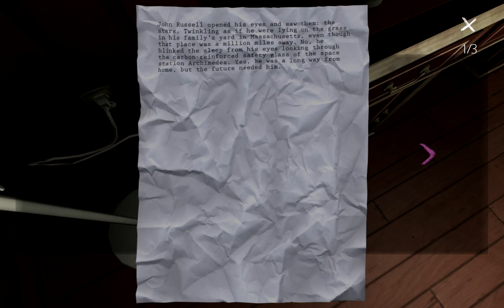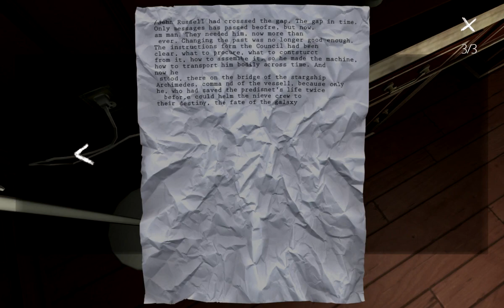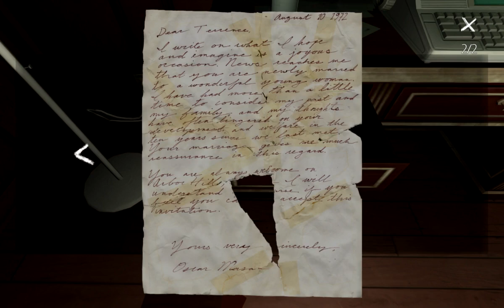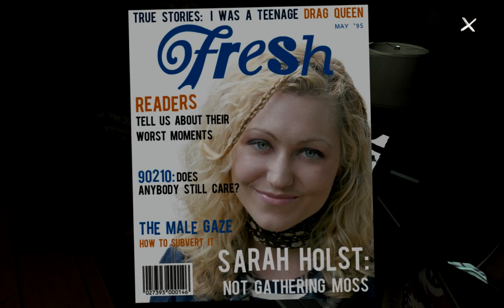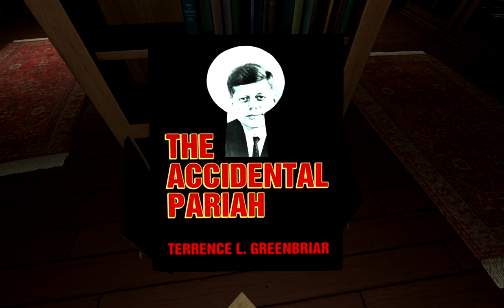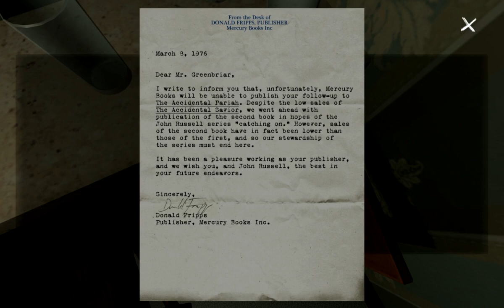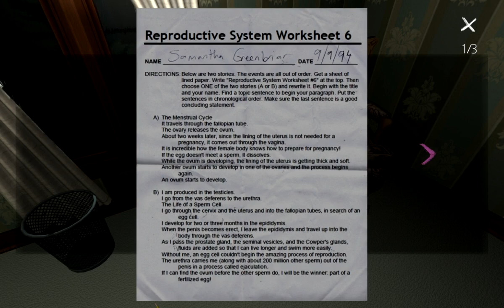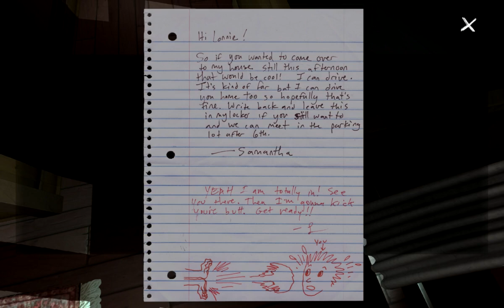Let's Play Gone Home #03 - Hausschleicher ♦GER♦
In Papas Zimmer rumgestöbert,laute Musik in der Bibliothek gestartet undweiter durch das Haus geschlichen...

rechte liegen bei Fullbright Company